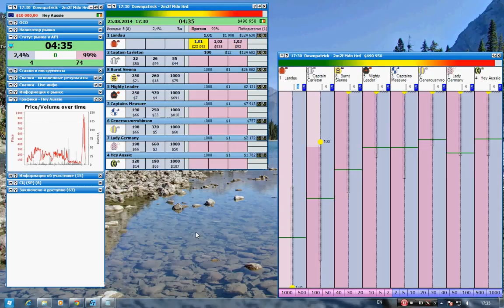Downpatrick IRE 2m2f 2:30 25.08.2014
Horse racing
Geekstoy
Betfair